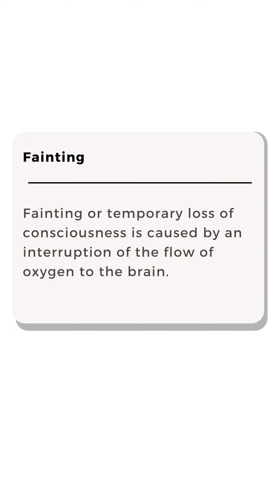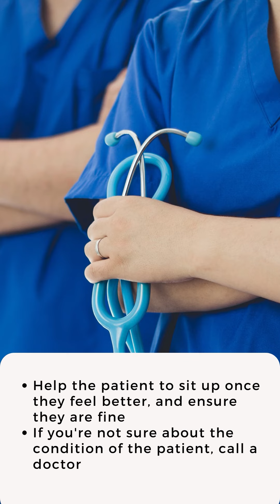What is the most common reason for fainting? | Apollo Hospitals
Fainting, "blacking out," or syncope is the temporary loss of consciousness followed by the return to full wakefulness. This loss of consciousness may be accompanied by loss of muscle tone that can result in falling or slumping over. Watch the video to better understand all the causes & symptoms of fainting.